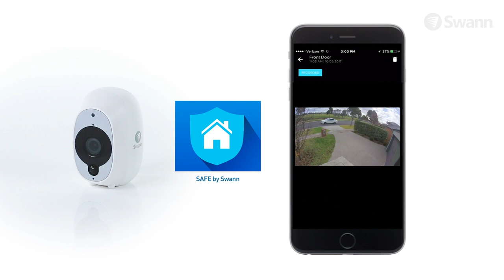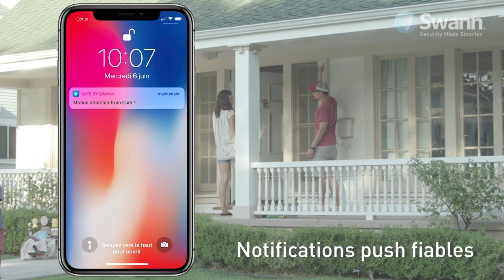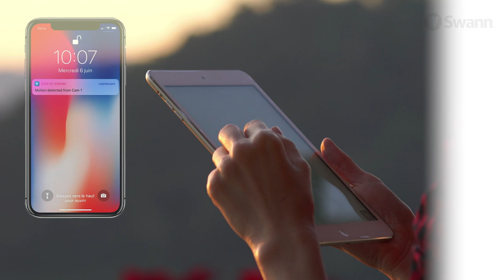Swann Caméra de Sécurité Intelligente WiFi wireless HD 1080p audio vision nocturne notification push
Specifications:

    Résolution : 1080p (2MP)
    Distance de vision nocturne : 10m
    Angle de vue : 120 °
    Audio : Oui
    True Detect : Oui
    Utilisation : Intérieur / Extérieur IP65
    Fréquence : Wi-Fi : 2,4GHz et 5GHz
    Alimentation : Batterie sans fil / rechargeable
    Stockage : 7 jours Local + Cloud
    Garantie : 12 mois

Connexion sans fil
Connectez-vous en quelques minutes à votre réseau WiFi existant, sans avoir besoin d'un concentrateur, d'une borne d'accès ou d'un quelconque magnétoscope numérique

Une vision Full HD
Distinguez les visages, les plaques d'immatriculation, les colis et plus encore grâce à une vidéo Full HD 1080p et un angle de vision de 20 ° jour et nuit

Résistant aux Intempéries
Installez-la à l'extérieur : votre caméra est résistante au soleil, à la pluie, à la neige et à la poussière

Facilement rechargeable
Rechargez-la facilement avec le câble USB fourni via la prise de chargement de votre smartphone ou un ordinateur : inutile désormais de remplacer des piles coûteuses

Batterie longue durée
La caméra économise de l'énergie lorsqu'elle n'est pas utilisé et sa longue durée de vie signifie que vous n'avez besoin de la recharger que seulement quelques fois par an*

Détection de chaleur
La détection de mouvement PIR basée sur la chaleur True Detect de Swann vous alerte de manière fiable et enregistre les activités suspectes en réduisant le nombre de faux déclencheurs

Stockage local gratuit
Économisez jusqu'à 7 jours (soit des centaines) de clips vidéo de 10 à 60 secondes sur la mémoire de sauvegarde intégrée à votre caméra

Stockage sécurisé sur le cloud
Bénéficiez de 2 jours de stockage gratuit sur le cloud, avec la possibilité de les étendre à 30 jours* et à de nombreux autres clips vidéo

Alertes et lecture
Recevez des notifications push si une activité est détectée et lisez des clips vidéo avec audio intégré depuis votre smartphone